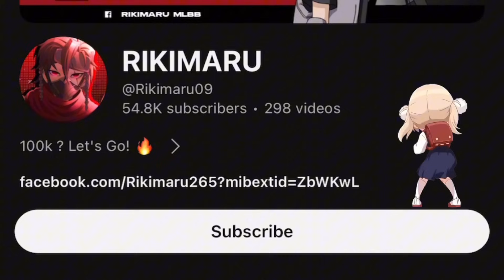ILLEGAL 5-MAN TEAM IN MCL!? (auto ban in MCL)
Big super discount Diamond Recharge Here!

Credits for intro Background music!